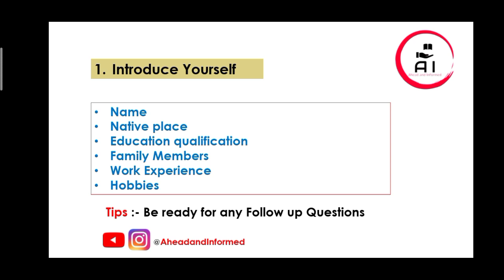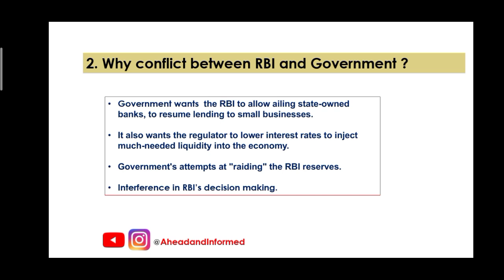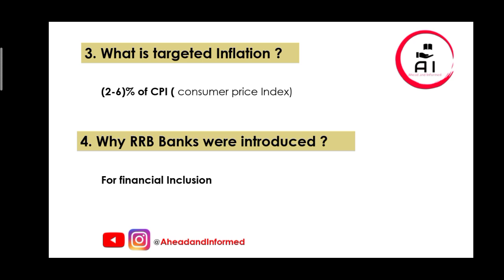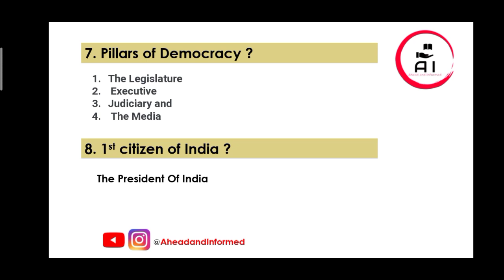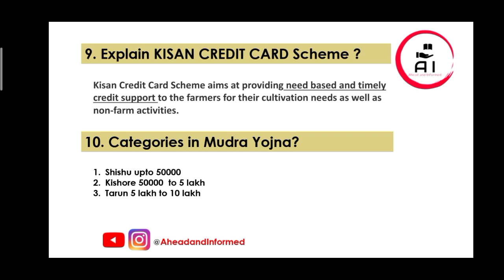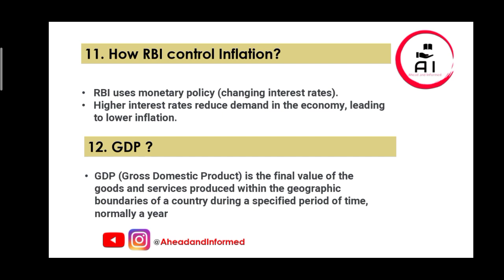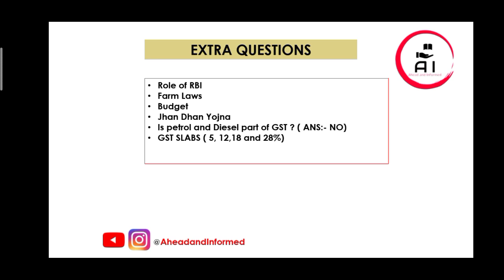J&K BANK PO + RRB PO Interview Questions Asked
This video is about my Interview Experience for J&K BANK PO and RRB PO .

Both these interviews were held on 23rd February in Morning and afternoon shift respectively.
Questions Mentioned above will help you in your upcoming Interviews like IBPS PO and RRB PO.